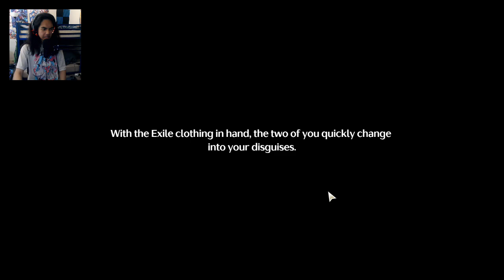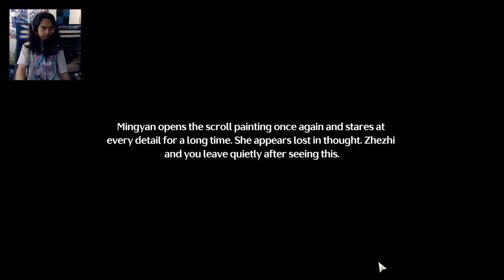Wuthering Waves - Zhezhi Companion Quest (FULL GAMEPLAY)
Zhezhi is exposing something she founded, with the help of Rover on her side. She had taken this into court. What is this even about?

Brand - Shinobee
Processor - 4.0GHz